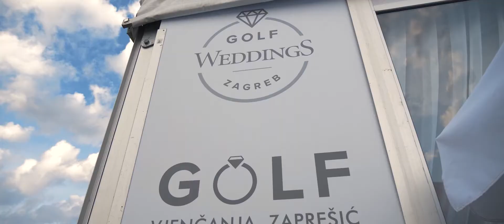Martina & Josip by Best Moments Wedding Studio